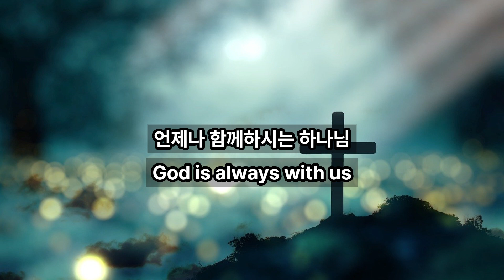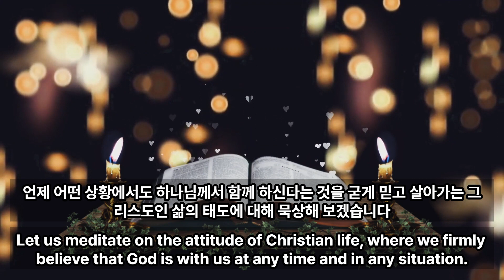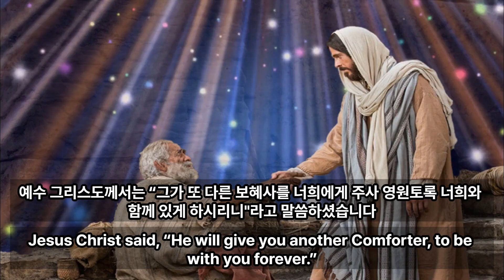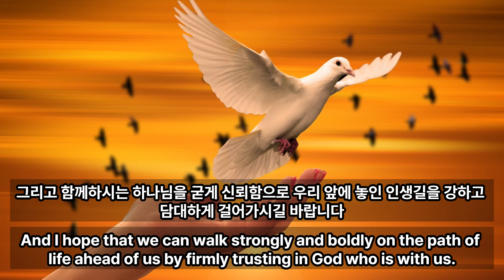[은혜의샘터] 언제나 함께하시는 하나님, God is always with us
모든 예배와 삶 가운데 주님이 동행하신다는 생각을 잊지 마십시오